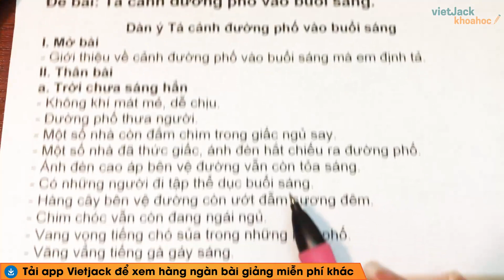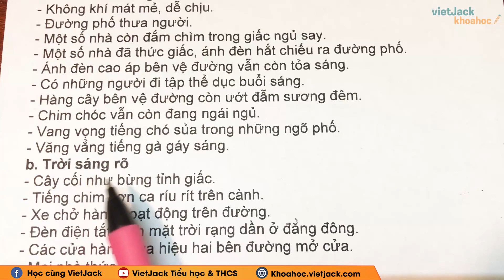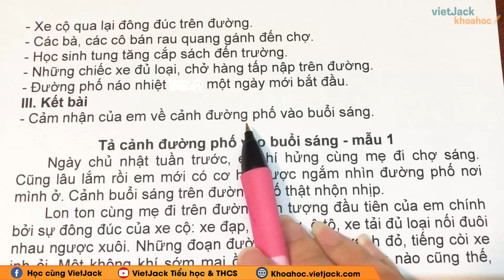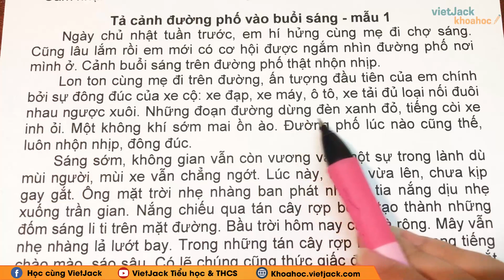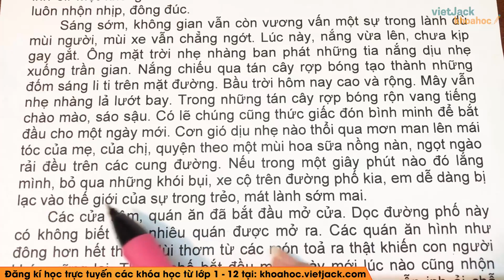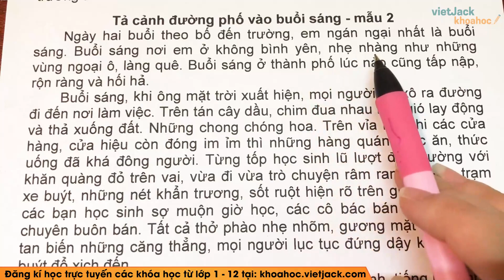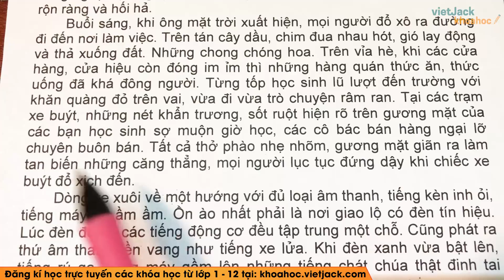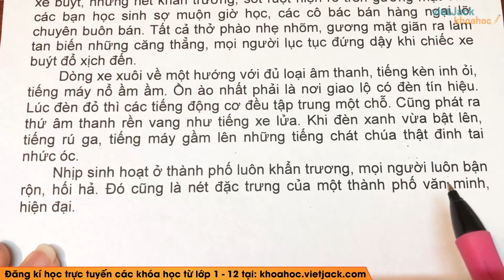Tả cảnh đường phố vào buổi sáng hay nhất - Tập làm văn lớp 5 - Cô Nguyễn Ngọc Hà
Tả cảnh đường phố vào buổi sáng hay nhất - Tập làm văn lớp 5

Video bài học hôm nay, cô hướng dẫn các em tập làm văn bài Tả cảnh đường phố vào buổi sáng hay nhất - Tập làm văn lớp 5. Theo dõi bài học cùng cô để học tốt hơn nhé!